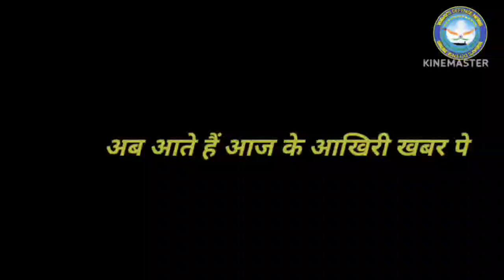3 Trending Defence News of Today||PM MODI FAST TRACKS INFRA BUILD-UP ALONG LAC IN ARUNACHAL PRADESH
EAM S JAISHANKAR, US STATE SECRETARY ANTONY BLINKEN DISCUSS REGIONAL AND GLOBAL ISSUES
EAM JAISHANKAR CONGRATULATES NEPAL'S NEW FOREIGN MINISTER SAUD ON HIS APPOINTMENT
IAF TEAM THAT WAS ENROUTE TO FRANCE FOR EXERCISE ORION CARRIES OUT QUICK HALT IN EGYPT